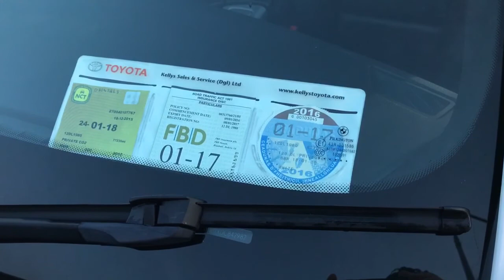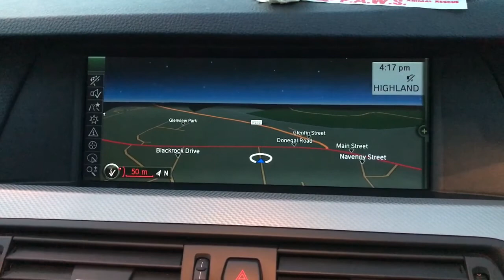12 BMW M Sport 520D Auto